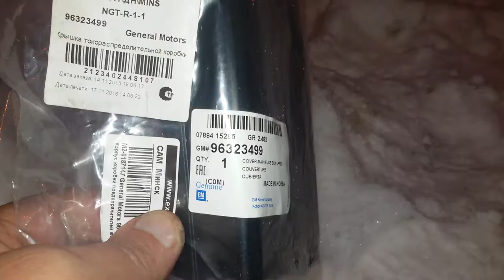Замена корпуса коробки блока предохранителей верхнего Daewoo Matiz 0.8L-1.0L МКПП и АКПП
General Motors арт.96323499 Корпус коробки блока предохранителей верхний стоимость 6,45$
General Motors арт.96323500 Корпус коробки блока предохранителей нижний стоимость 1,66$